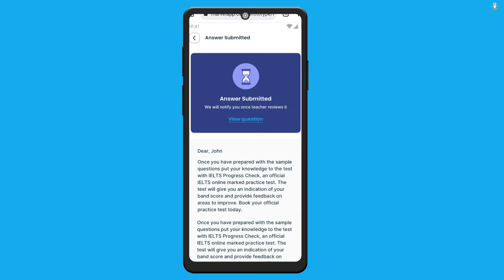Introducing the “Practice with Teacher Feedback Feature” for IELTS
Join enguru to improve your IELTS exam score, right from the comfort of your homes. Moving abroad has never been easier.